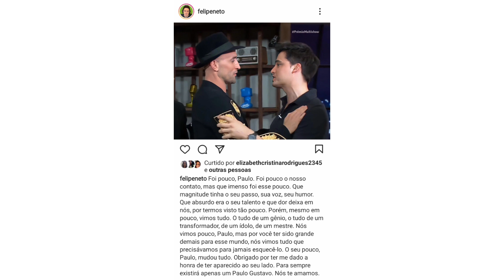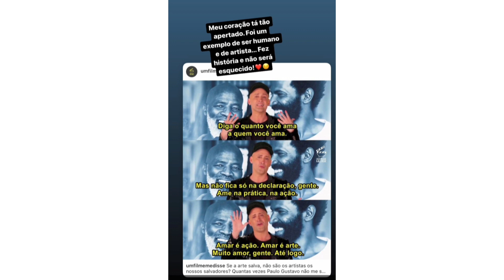FAMÍLIA NETO LAMENTA A MORTE DE PAULO GUSTAVO